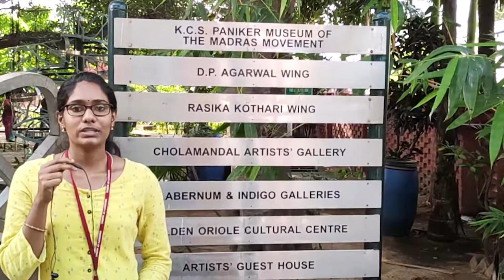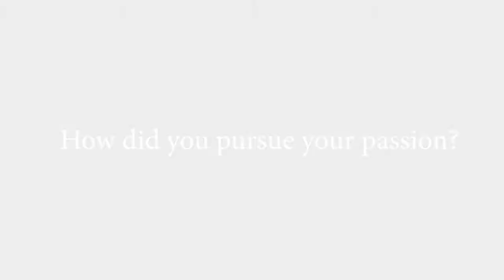Cholamandalam Artist Village - Swetha. S